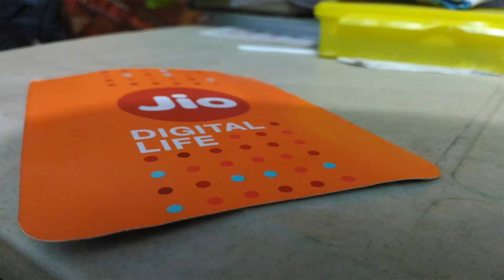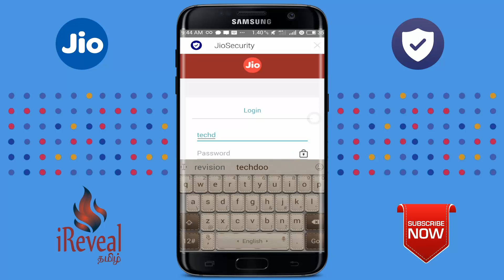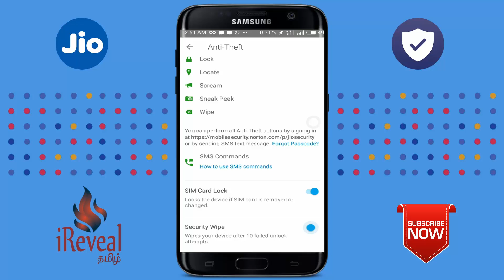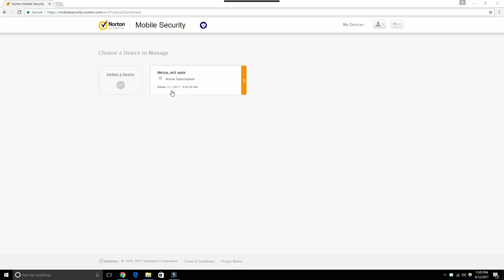How to Find Lost mobile with Jio Security App - Explained in Tamil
In this Video I've Explained you how to Lock and Track your Lost Phone  with Jio Security App. I Explained you step by step on This app, So watch till the end, Prevention is Better than Cure.